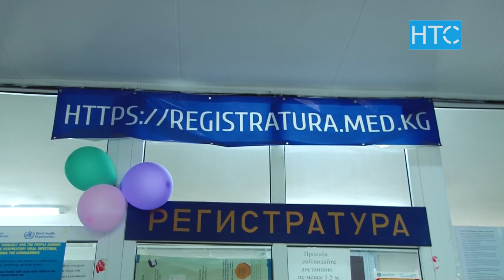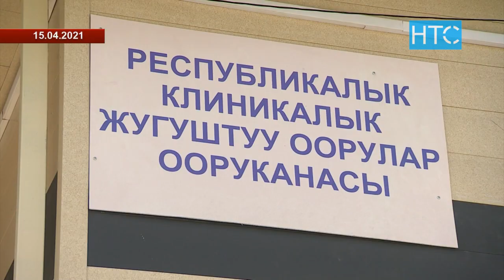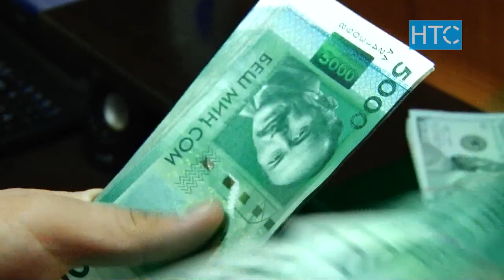Жаңылыктар / 12.07.21 / Күндүзгү чыгарылыш – 12.00 / НТС /